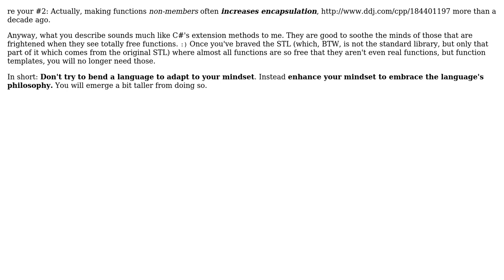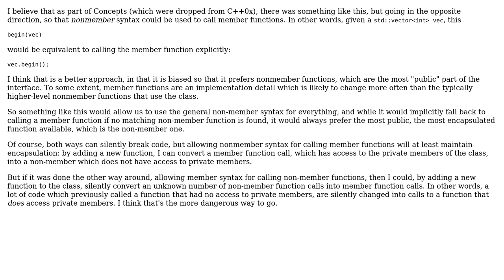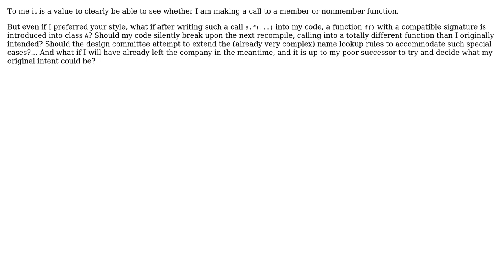Software Engineering: C++: calling non-member functions with the same syntax of member ones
With thanks & praise to God, and with thanks to the many people who have made this project possible! | Content (except music & images) licensed under CC BY-SA | Music | Images & others | With thanks to user sbi user Peter Torok user peoro user Jonathan Wood user jalf user DeadMG and the Stack Exchange Network Trademarks are property of their respective owners. You are responsible for your own actions.